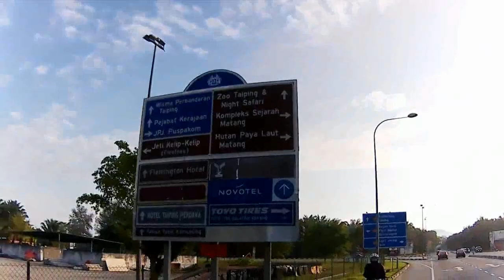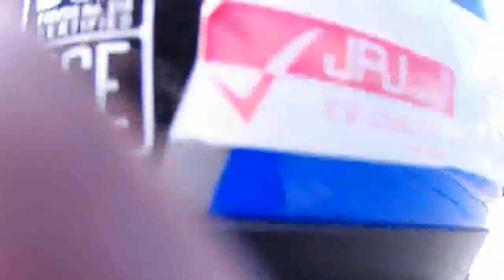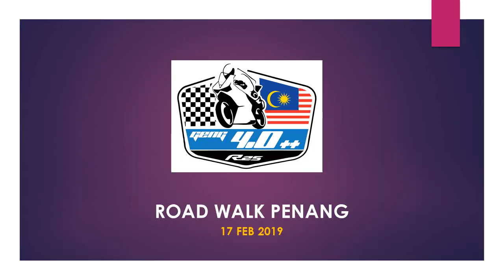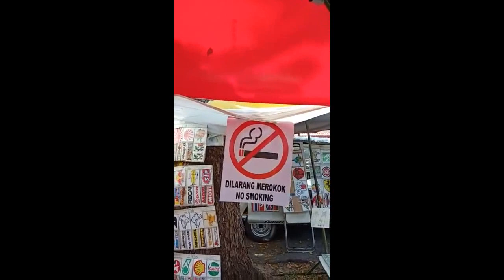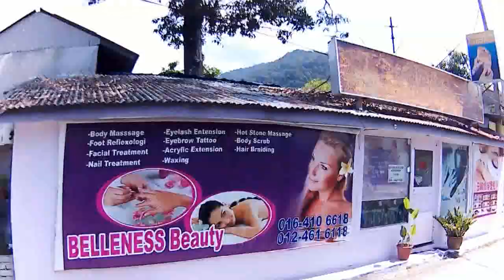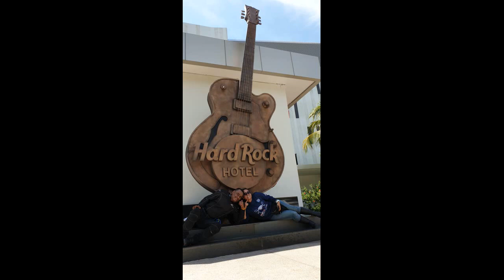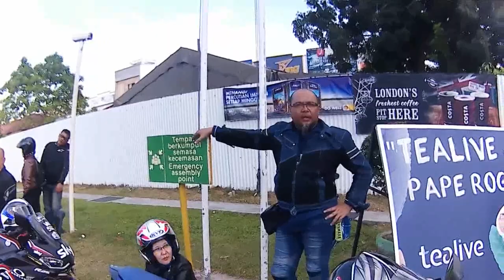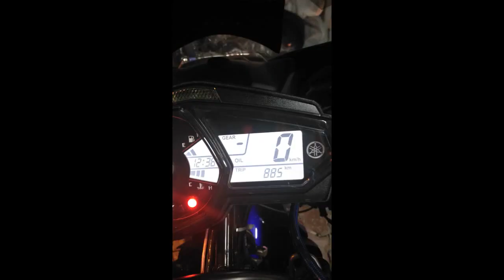Ride To Kari Semilang Kuala Kurau - Penang - Feb 2019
Small Group Of Bikers & Pillion Ride To Kuala Kurau For Kari Semilang .. Maggi Pak Khamis and Route To Penang ... Enjoy